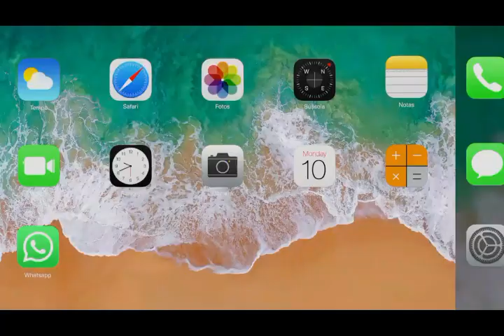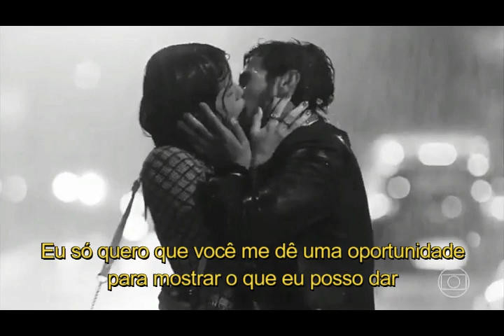❤ Gommah - Piensa Un Poco En Mí (Tradução/Legendado) | Kyra e Rafael ❤